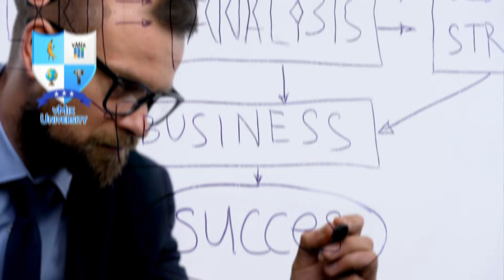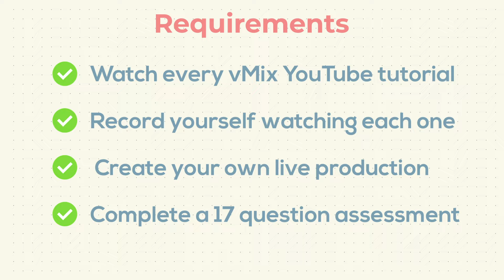vMix University-Complete your training in what's next! Original 2013 Promo Video. vmixuniversity.com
This is the original 2013 promo video for the now defunct vMix University. We thought we'd upload it for remembrance sake.

0:00 Introduction By The Dean
1:01 Founding Principles
2:22 Flexible Learning Possibilities
2:44 Qualification Criteria
3:18 How To Apply?
3:34 Online Universities...Can You Trust Them?
4:05 World Leading AI Avatars
4:11 Thank You!